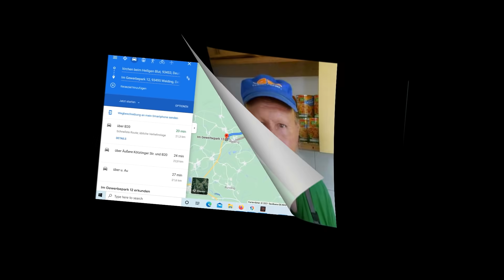Cold Case Anton Thanner seit 2013 vermisst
Was passierte mit Anton Thanner kurz vor Weihnachten 2013? Wollte er sich wirklich in Tschechien operieren lassen? Oder hatte er andere Pläne?